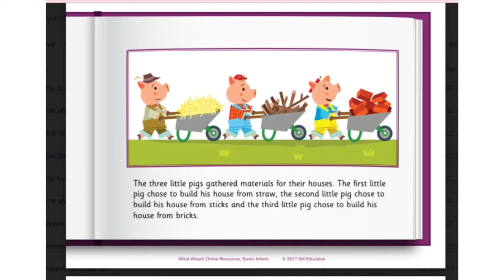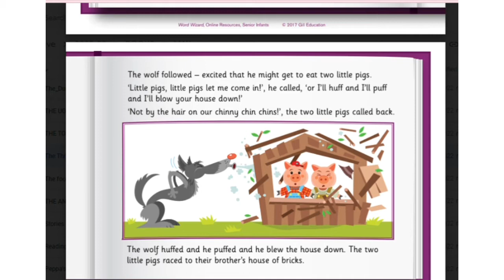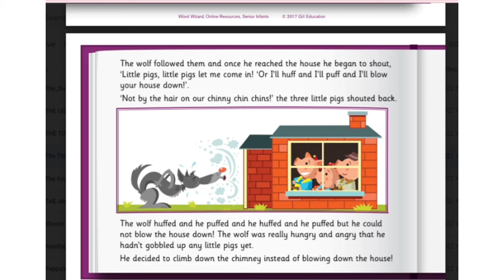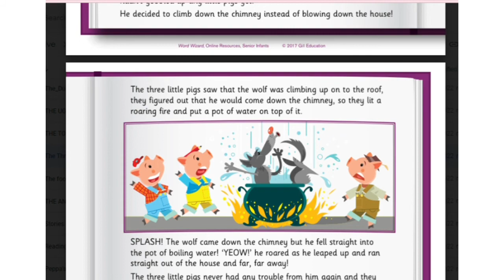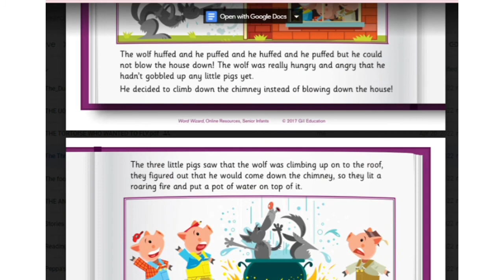A STORY A DAY-The Three Little Pigs